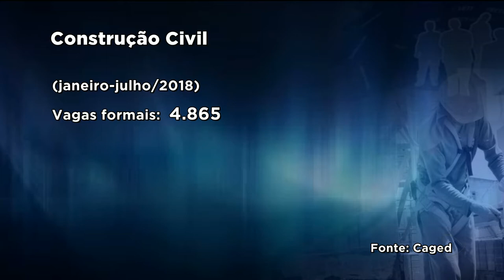BG - Oportunidades: vagas abertas para azulejistas - 27-08-2018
E você que está à procura de uma vaga na construção civil, o mercado está contratando encarregados de assentar pisos e cerâmicas, aquele profissional mais conhecido como azulejista. O salário pode chegar até 3 mil reais.